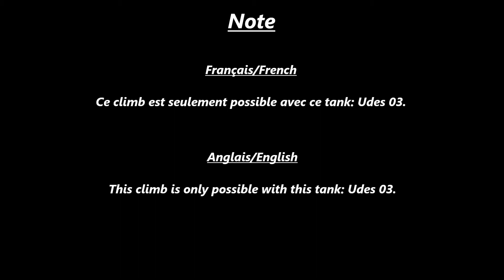(WOT) Fredvang F1 Climb (Patch😢) (Archive)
world of tanks console climb, secret positions, spots and locations.